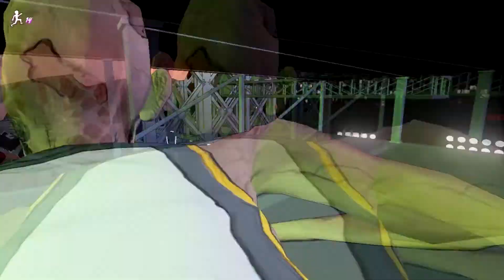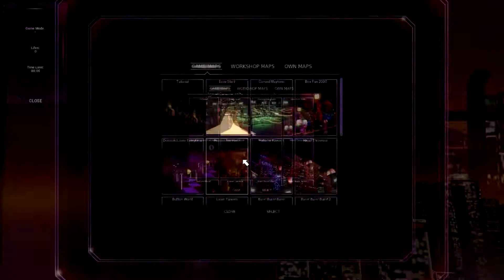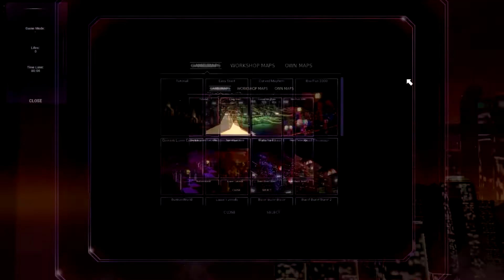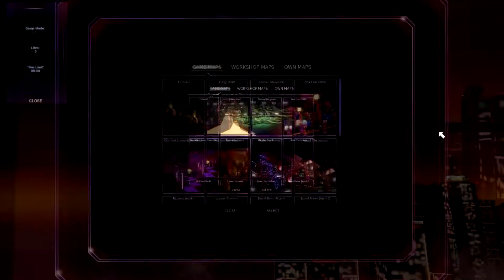Plataformas y Ventiladores - Ben And Ed Blood Party #4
Holaa a todos ¿como están? Espero que bien, hoy les traigo el capitulo numero 4 de Ben And Ed Blood Party! Espero que les guste!!